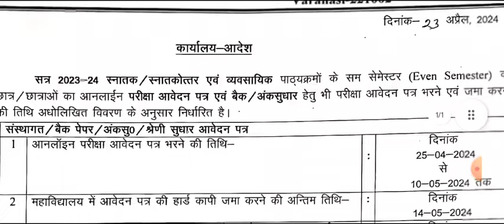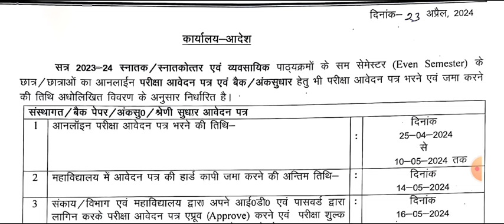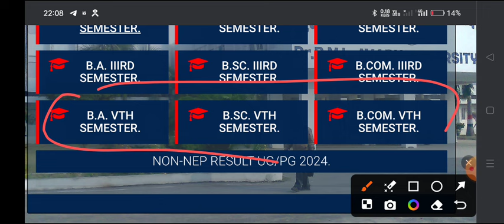कॉलेज परीक्षा पर आया बड़ा फैसला Big Update B.A B.Sc B.Com Exam New Update 2024